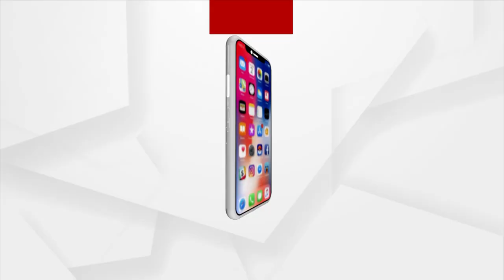ଭାରତରେ ତିଆରି ହେବ ମାଇକ୍ରୋ ଚିପ୍ ।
ଦୁଇ ବର୍ଷରେ ସ୍ଥାପିତ ହେବ ୨୦ଟି ୟୁନିଟ । ୮୫,୦୦୦ ଉଚ୍ଚଶିକ୍ଷିତ ନିଯୁକ୍ତି ପାଇବେ ।